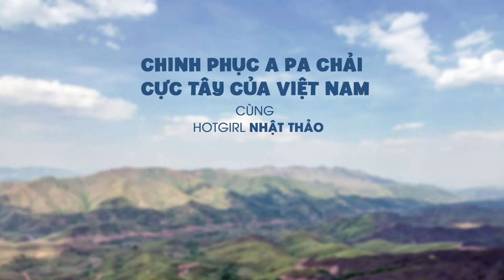Chinh phục A Pa Chải Cực Tây của Việt Nam cùng Nhật Thảo | Nơi Tôi Đến